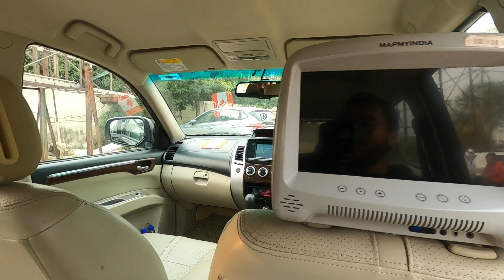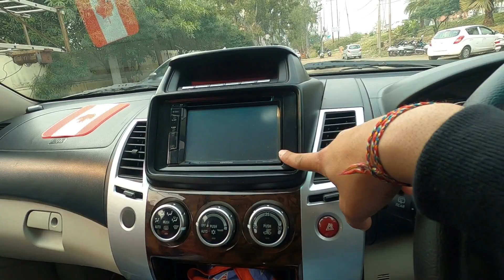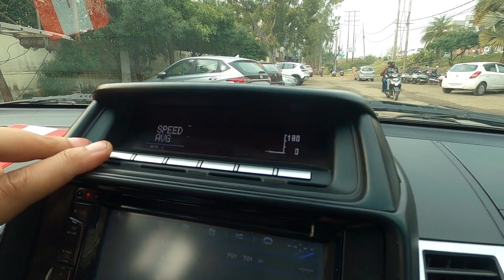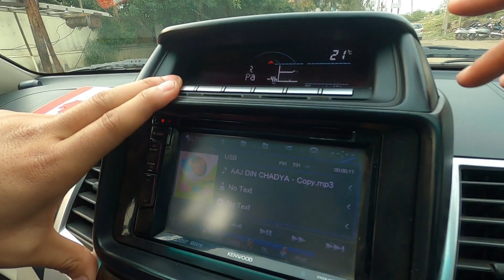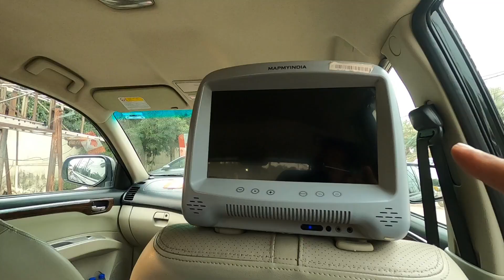Isse Luxurious 4×4 gaadi aaj tak nhi dekhi hogi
Keep supporting.